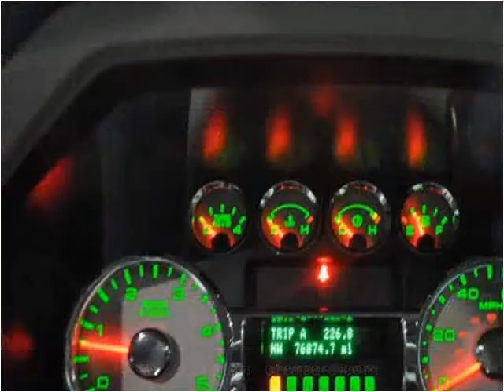2010 Ford F-250 SD Used Cars Nashville TN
This 2010 Ford F-250 SD is available from Rockstar Motorcars.